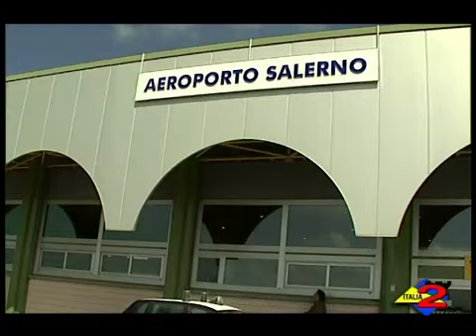Aeroporto di Salerno il cda dà l’ok per Alitalia